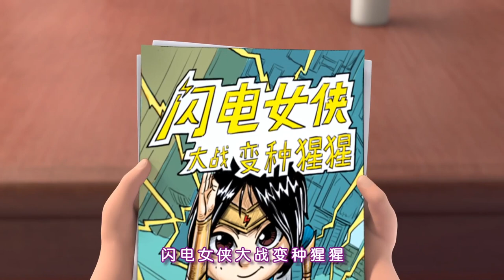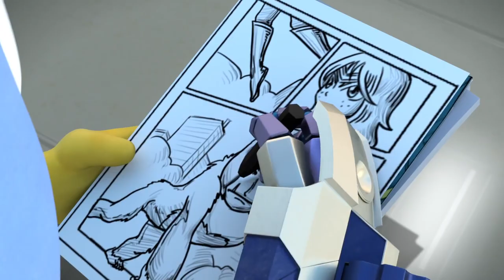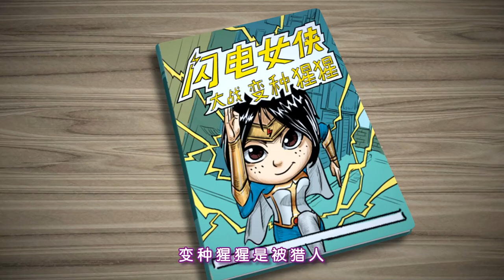Hello Alien S2 01